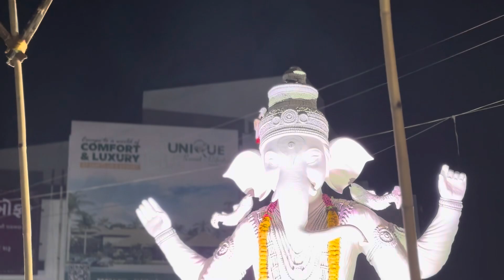Dadiya Faliya Na Dada Aagman Sohala 2024 | દાદીયા ફળિયા ના દાદા | Vitthal Avtar Ganpati Bappa